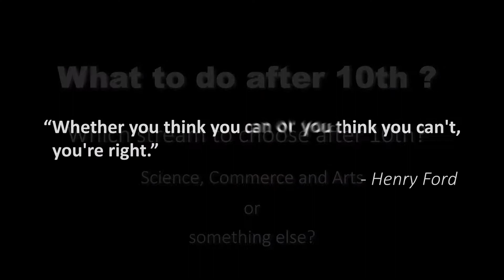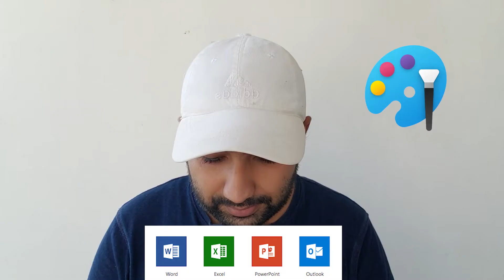After 10th - What to do after 10th? Which stream to choose Science, Commerce or Arts (Hindi)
What To Do After 10th - Science, Commerce or Arts? Here are the best Career Option After 10th. Must Watch for students to get inspired and do great in life.

I have explained in detail, what to do after 10th, how to choose between science, arts, and commerce, career options after 10th, also watch till the end to find the best stream after 10th. Best techniques to choose your stream after 10th with practicality.

About Me 👦:

Hi, I'm Sagar kalyan,
I am hustler among millions of students in india,
who is very passionate and excited about sharing his creativity and knowledge to the world.